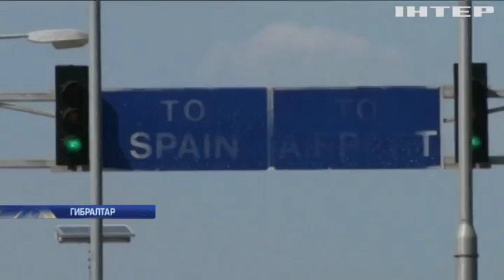Испания начала борьбу за Гибралтар